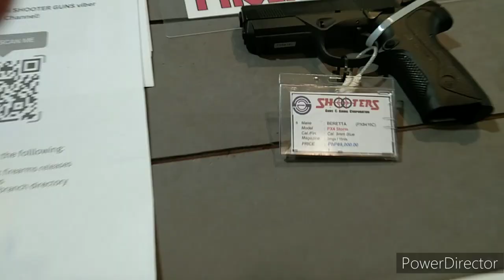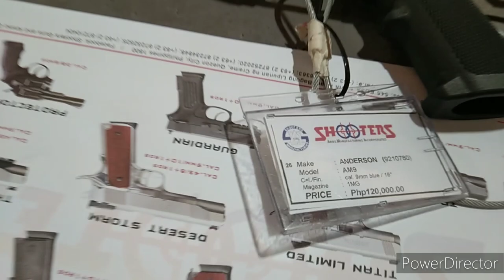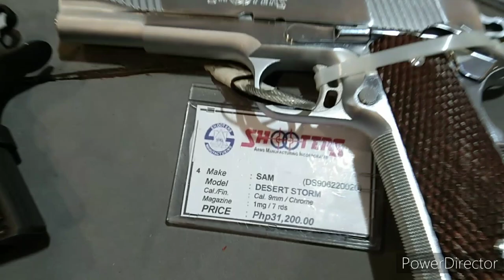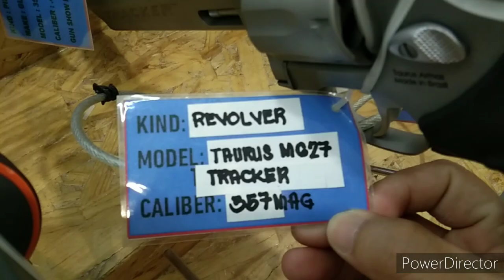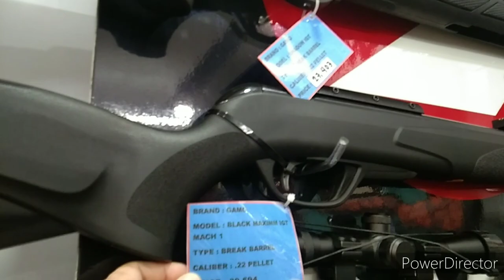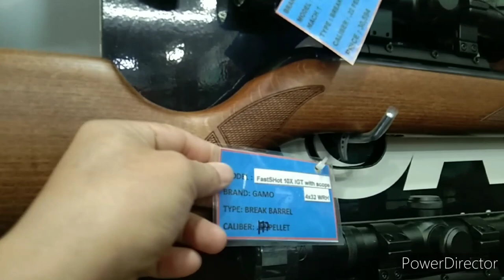isa sa pinakamurang bilihan ng mga baril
isa sa pinakamurang bilihan ng mga baril sa Pilipinas,mega trade gunshow November 24 to 28 2022 mega mall area